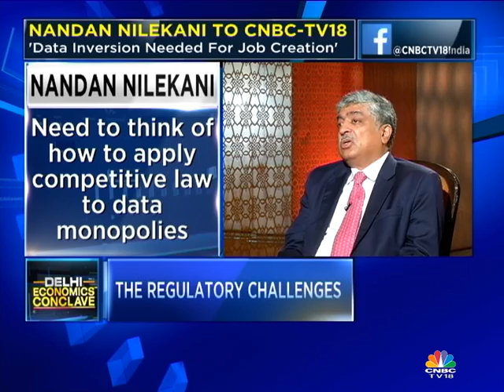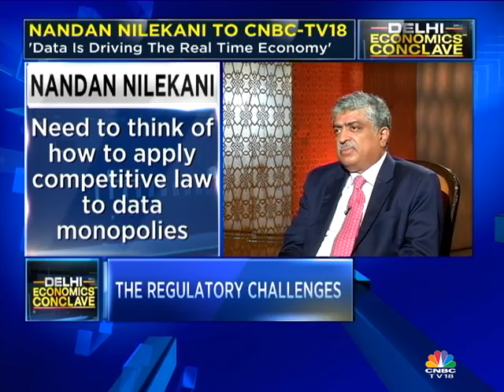Delhi Economics Conclave 2017: Nandan Nilekani Exclusive (Part 2)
Catch Nandan Nilekani talk about data as the new resource in an exclusive conversation with Shereen Bhan.